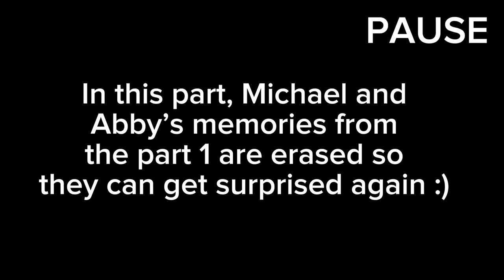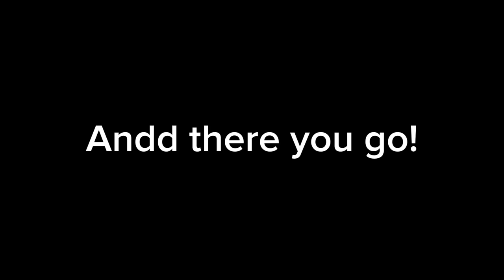FNAF Movie Characters reacts to Afton Family (Originals) | Nikoy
Hiii Welcome backk :))
Just as I promised, here is part 2 but alittle different
Either way, i'll be uploading multiple videos on November 4 so please watch them I would appreciate them so much!